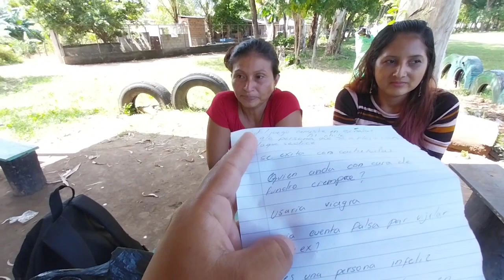🛑miren el juego que LUPITA nos trajo hoy 😂